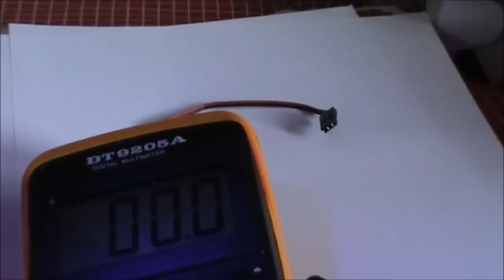Mobius Cam alimentata dalla ricevente di bordo POWERED BY RECEIVING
Mobius alimentata direttamente dalla ricevente di bordo,viene usato il cavetto in dotazione, mi raccomando controllate sempre l'uscita della ricevente, non deve superare i 5,25V, in questo modo non dovrete più ricaricare la Mobius,comodo no?  =:-)